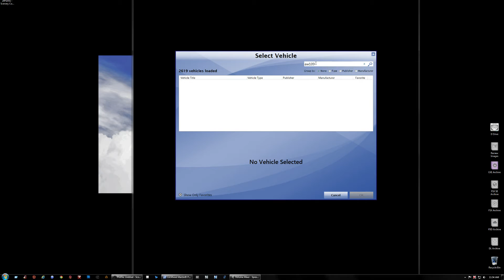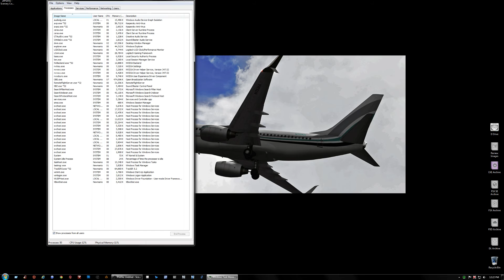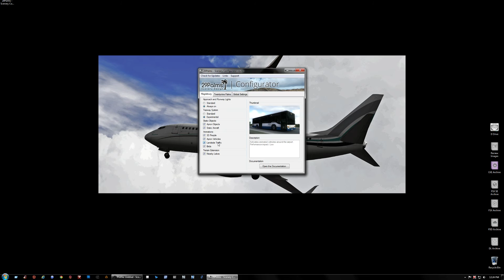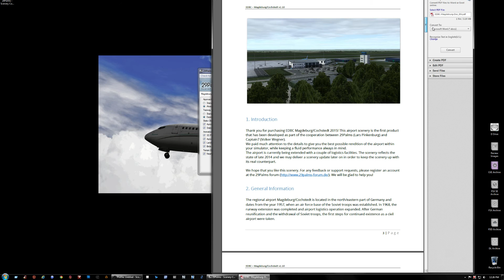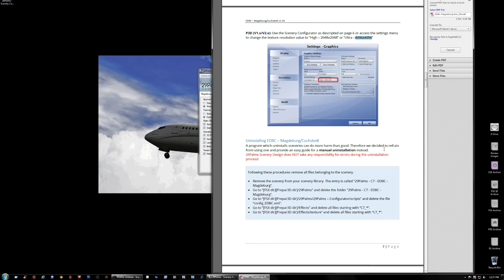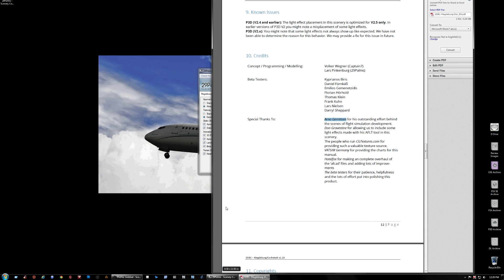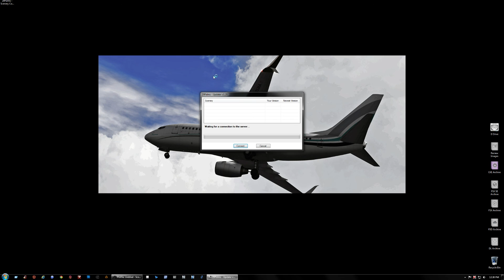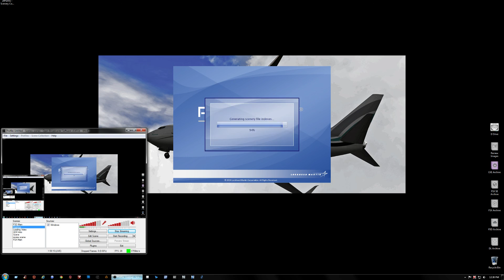29Palms Madgeburg - 1 / 2